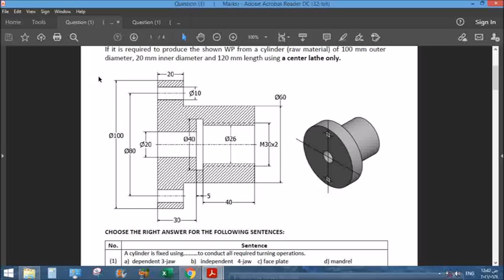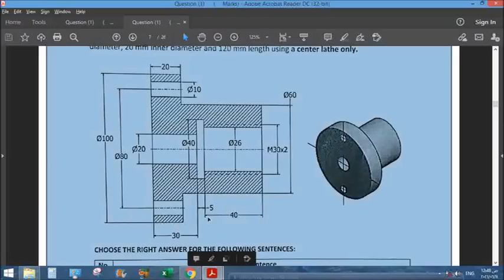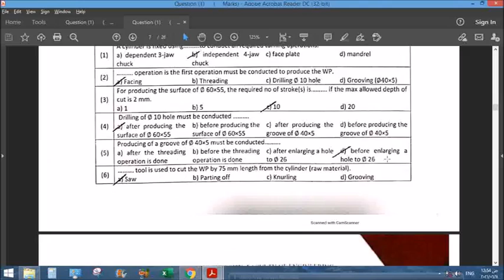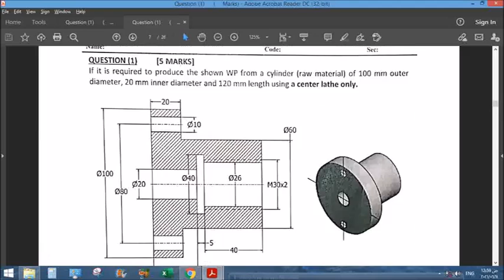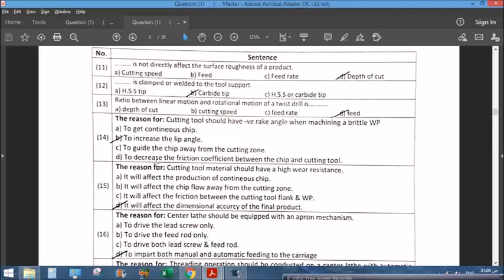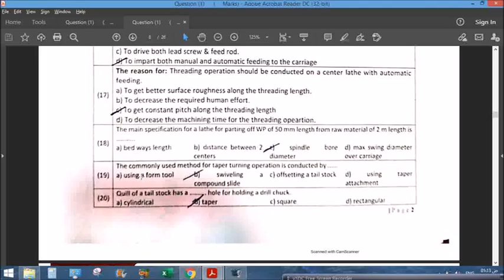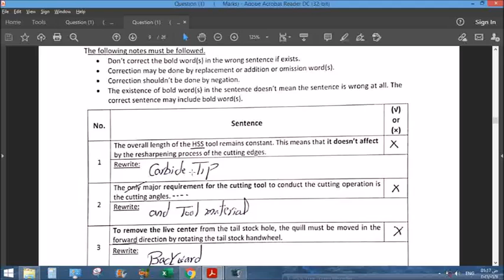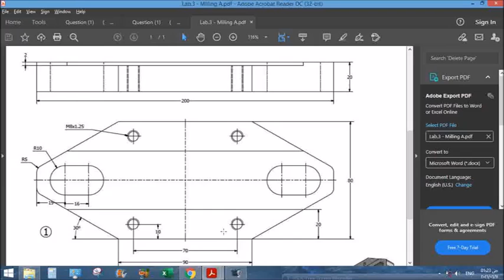Solved midterm "Machining + Forming"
Solving midterm exam focusing on the methodology of solving machining questions.